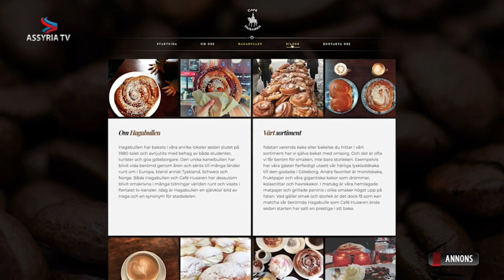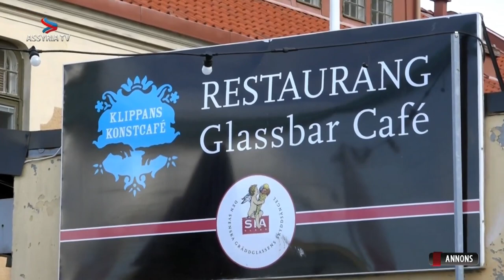Easter Concert, S.t Jacob Cathedral Södertälje, Sweden - 2019